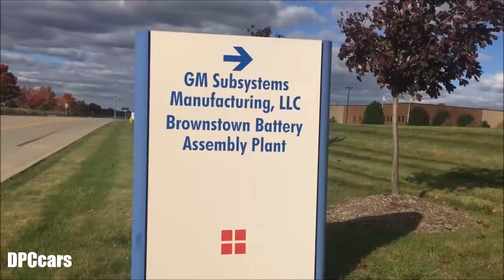Brownstown Battery Assembly Plant For Cadillac CT6 & Chevy Malibu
Brownstown Battery Assembly assembles lithium-ion batteries for General Motors’ Chevrolet Volt, Malibu Hybrid, Silverado eAssist, GMC Sierra eAssist, Buick LaCrosse Hybrid, Cadillac CT6 Plug-In Hybrid vehicles. It the first high volume battery assembly plant in the U.S. operated by a major automaker, and is a new business enterprise for GM. The battery facility was converted from an empty warehouse to a production-ready battery manufacturing site in just five months. It is part of a wholly-owned subsidiary of GM called GM Subsystems Manufacturing LLC. It opened in summer 2009, after a $43 million investment to manufacture lithium-ion batteries.

The plant includes three primary areas: battery module pre-assembly; final assembly; and battery main assembly line.

Module pre-assembly - where individual cells are processed and installed into one of three battery modules, which comprise a single battery. An automated, flexible, and rapid pre-assembly system is used to drive accuracy and repeatability in the assembly of the cells.  The manufacturing requirement is to process a single cell every two seconds.

Module final assembly - where final assembly and testing of the three modules required for each battery occurs. Employees perform electrical and other functional testing of the modules, while automated equipment is used to ensure safety. Automated welding equipment will perform hundreds of welds on each battery.

Battery main line - where the battery receives its final dressing including attachments of hoses, straps and electrical connections. The battery main line utilizes Automated Guided Carts (AGC’s) where a much higher level of operator interface takes place. The main line is also where battery final testing, verification and packaging for shipment occur.